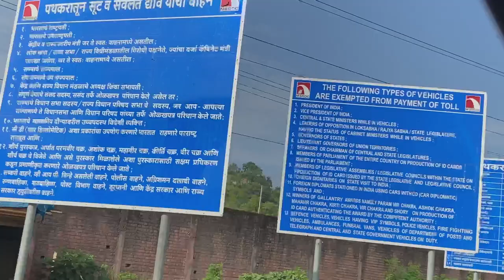Ycp Batch 24 | Outdoor Practical | Yogendra chavhan photography | Yash Shambharkar